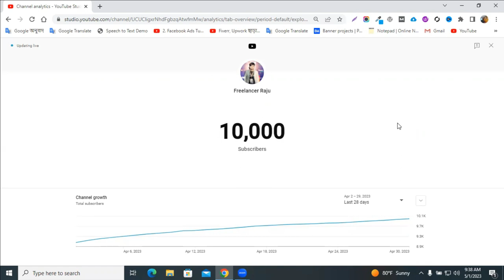আলহামদুলিল্লাহ্! আমাদের ইউটিউব চ্যানেল 10K হাজার সাবস্ক্রাইব পূর্ণ হল | 10K Subscribers celebration